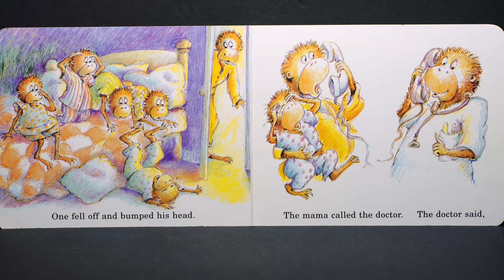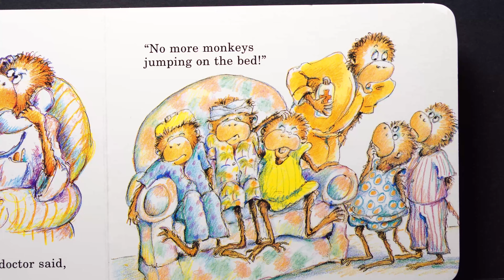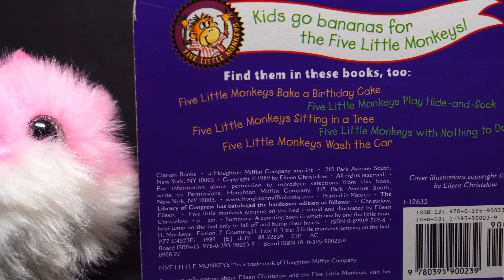Stories 5 Little Monkeys jumping on the bed Show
It is bedtime and five little monkeys are jumping on the bed.  The monkeys keep falling off and hurting themselves so mama calls the doctor a few times.